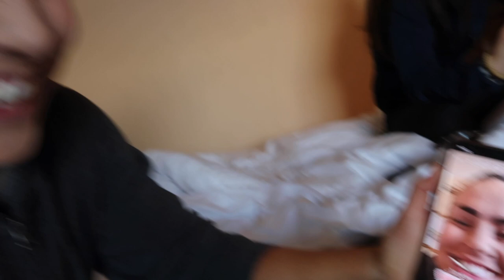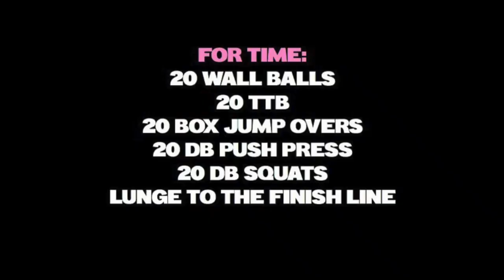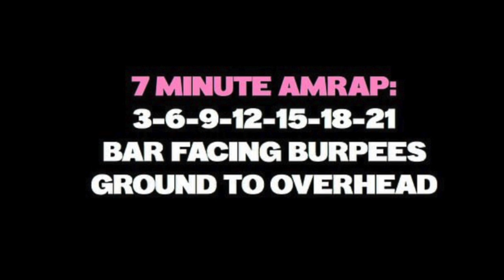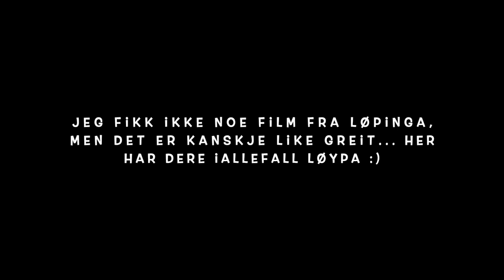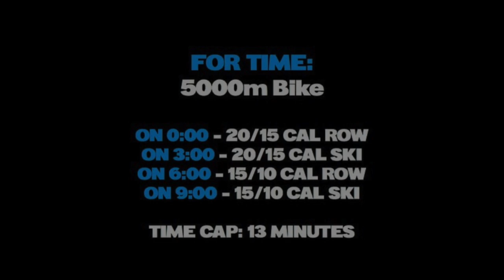Norwegian CrossFit Championship 2020 I VLOG 34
Reklame - Videoen inneholder betalte produkter/samarbeid

Barebells Norge
Nocco Norge